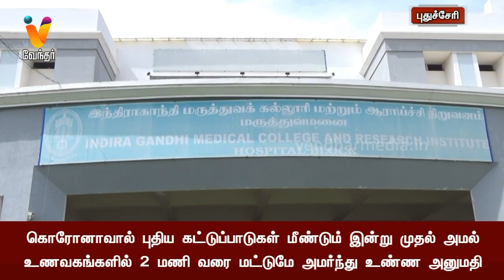கொரோனாவால் புதிய கட்டுப்பாடுகள் மீண்டும் இன்று முதல் அமல்